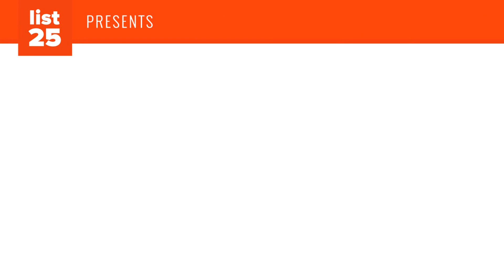25 Bizarre Cuisines People Actually Enjoy Eating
25 Bizarre Cuisines People Actually Enjoy Eating | List25

Would you eat a fried cricket smothered in special seasonings and sauces? How about a fried tarantula? Most people in the Western world would probably say "no". But what if we were tell you that these two dishes are popular dishes in certain countries. And get this, some say that they are actually quite tasty! That's not easy to wrap your mind around (at least not for us), but that's just two of the 25 most bizarre cuisines on this list. Are you a food aficionado? See if you can brave some of these crazy dishes. We're talking about foods our taste palates are completely foreign to! Some of these might make you laugh, others might make you cry, and then there are those that will leave you wondering about people, the world, and life. They say "don't knock it until you try it", but we're going to be a bit rebellious on this one. How about you? If your friend were to say to you, "here try this______" would you do it? We hope not! These are 25 bizarre cuisines people actually enjoy eating.

Yin Yang fish
Witchetty Grub
Tuna Eyeball
Southern-fried Rattlesnake
Shirako
Sannakji
Pig’s Blood
Mongolian Boodog
Millennium Egg
Kiviak
Jing Leed
Fugu
Frog legs
Fried tarantulas
Escamoles
Durian
Dragon in the Flame of Desire
Crocodile
Cobra Heart
Casu Marzu
Bushmeat
Blodplättar
Bird’s Nest Soup
Beondegi
Balut